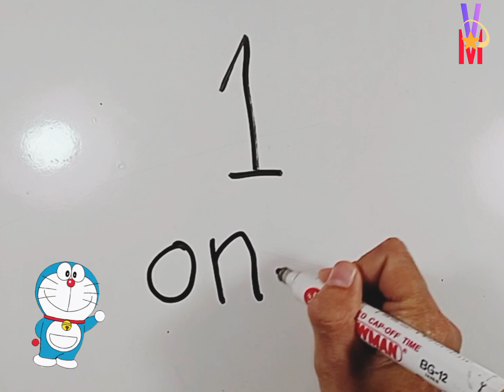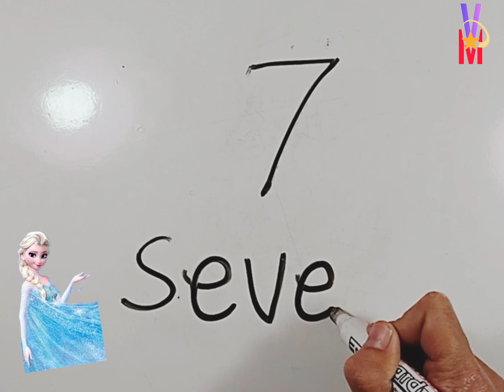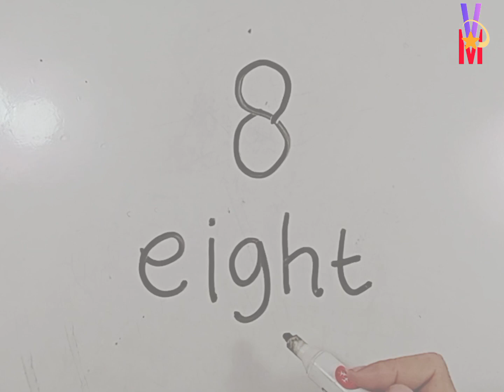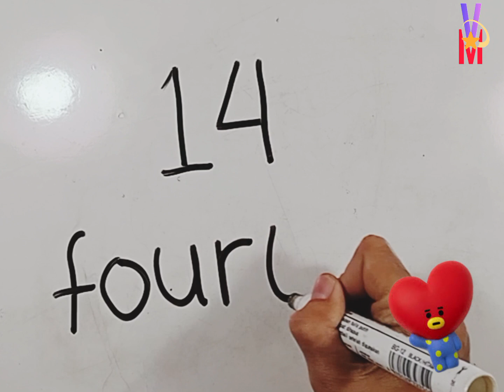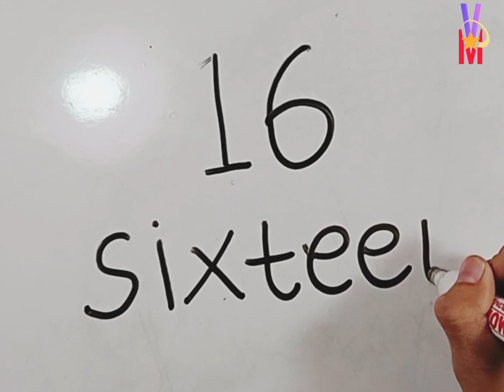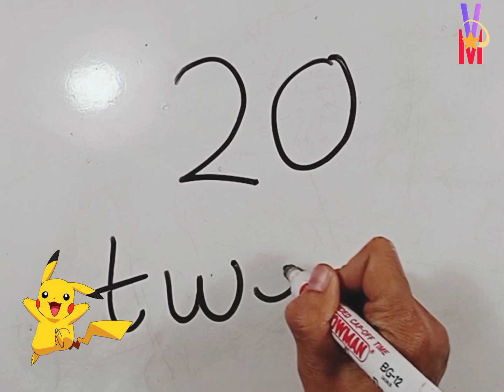Satisfying Video 😺😺 Learning English with Writing Numbers and Words of English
Hallo
in this channel is about Satisfying Video 😺😺 Learning English with Writing Numbers and Words of English. Happy watching